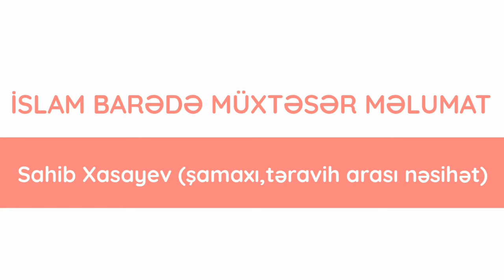Sahib Xasayev:"İslam barədə müxtəsər məlumat"/ Təravih arası qısa xatırlatma